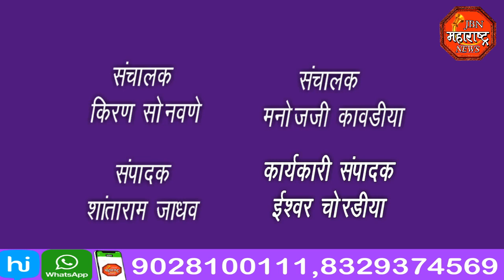jbn maharashtra news jalgaon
कठोर कारवाई न झाल्यास तीव्र आंदोलन  पत्रकाराचा इशारा.
(पोलिसांवर होत असलेल्या हल्ल्याचे चित्रीकरण करत असताना पत्रकाराचा मोबाईल हिसकावून घेत  वृत्तसंकलनास मज्जाव व दादागिरी करणाऱ्या फळ विक्री करणाऱ्याच्या विरुद्ध पत्रकार बांधवांनी दिले तहसीलदार यांना  निषेधाचे  निवेदन,)